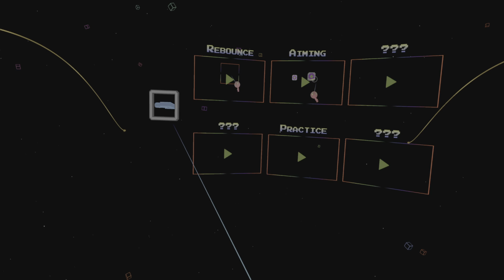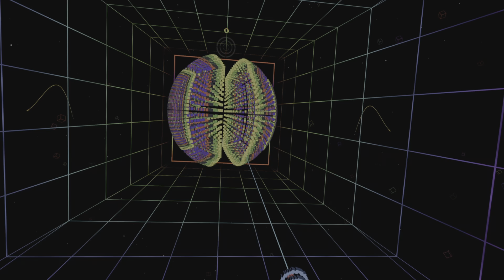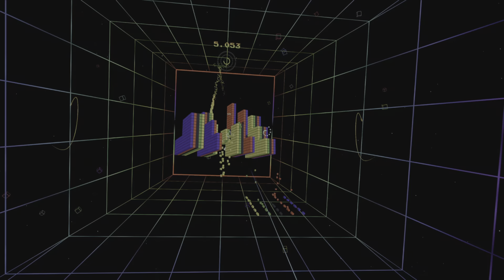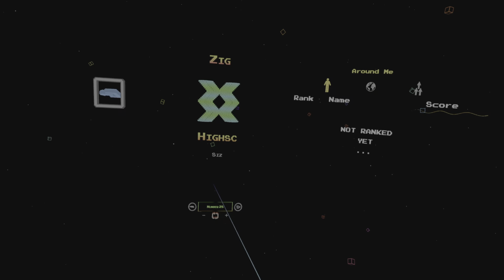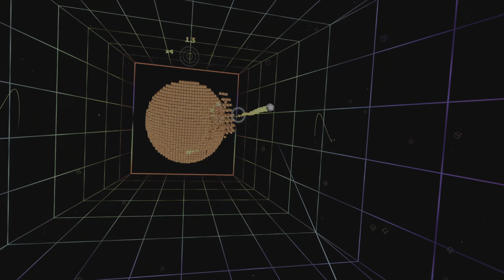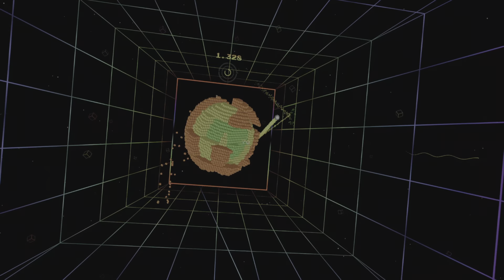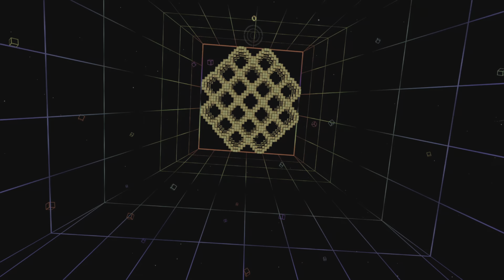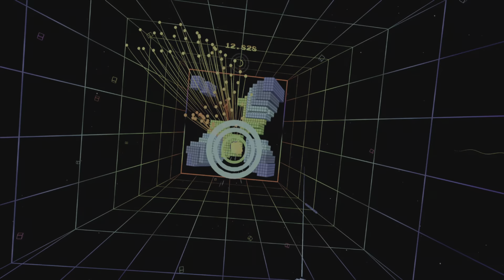Masternoid psvr2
First 25ish minutes with the game.